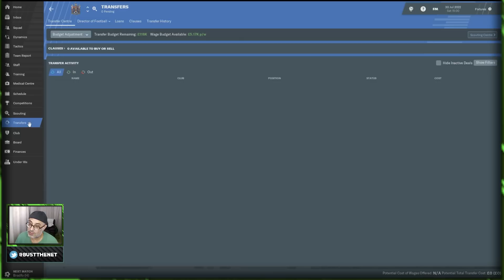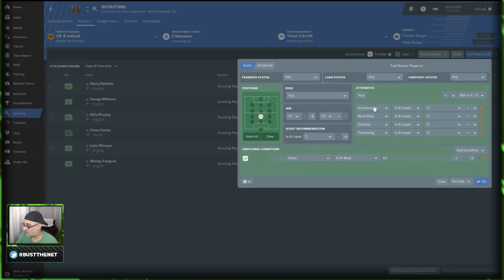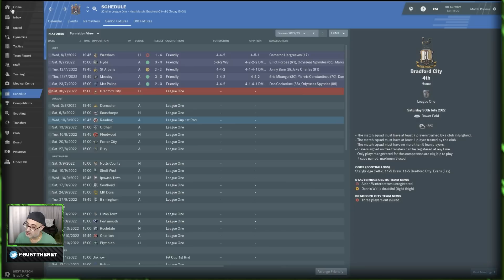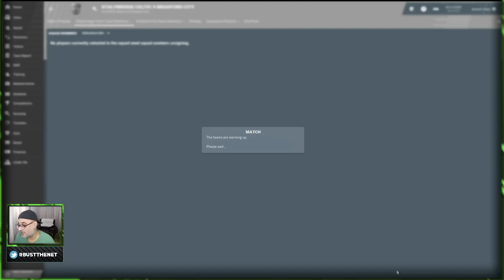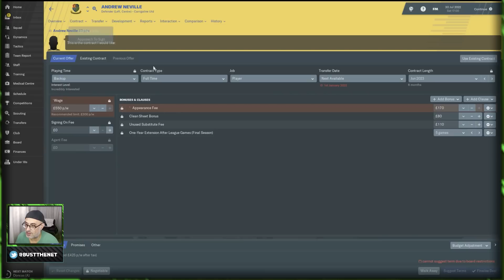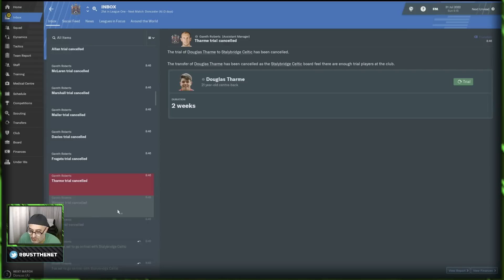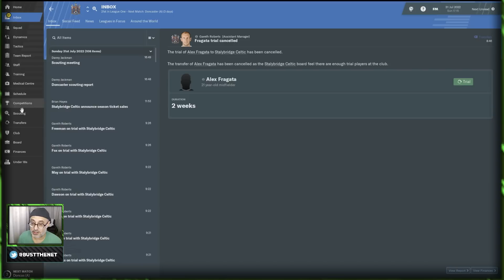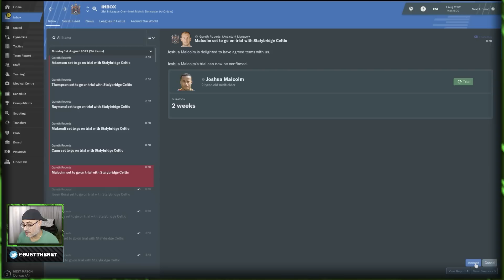Stalybridge Diaries | The Start to League One | Football Manager 2019